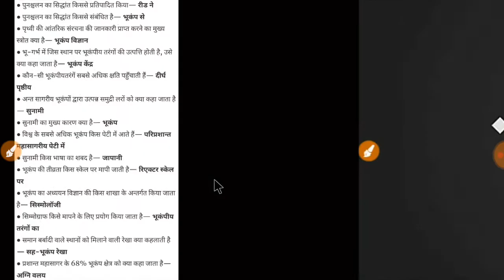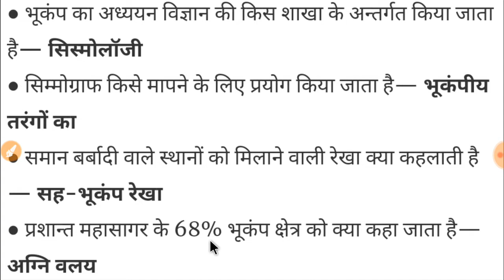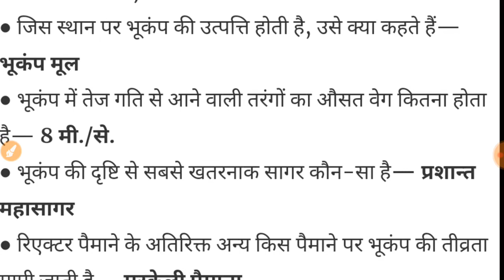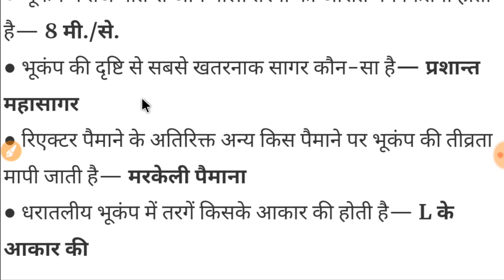भूकम्प से संबंधित 20+ प्रश्न- important for mppsc, vyapam ssc, state psc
All important questions related to Earthquake.